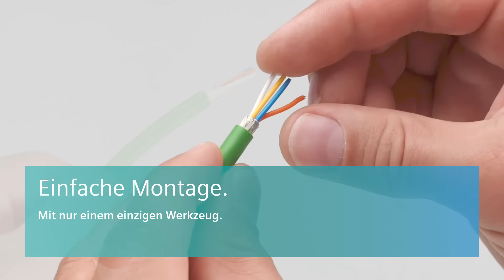Verkabelungssystem FastConnect RJ45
Einfaches und schnelles Konfektionieren von elektrischen Industrial Ethernet-Leitungen mit RJ45-Stecker aus dem FASTCONNECT Verkabelungsportfolio von Siemens.